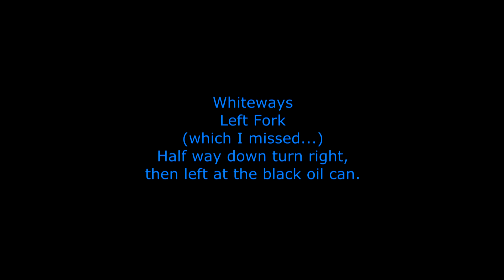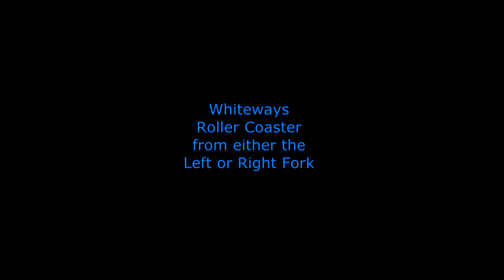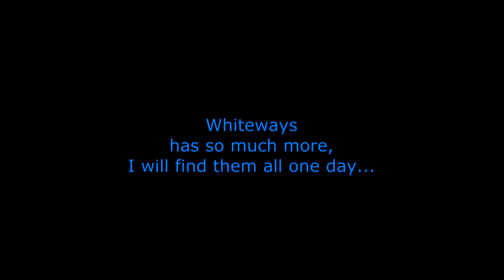13th May 2012.m2ts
Whiteways Near Arundel. In my opinion this is most of the best bits, uncut. However on the day we set out to film our usual tracks we discovered a new one (new to us anyway). This leads me to believe there are still plenty more to find so maybe this film is the most popular bits, not the best bits?
In the footage is Daz on his Chris Boardman, I am riding a Cube, and the camera is a Drift HD, helmet mounted (needs securing, the velcro allows a bit of wobble. )